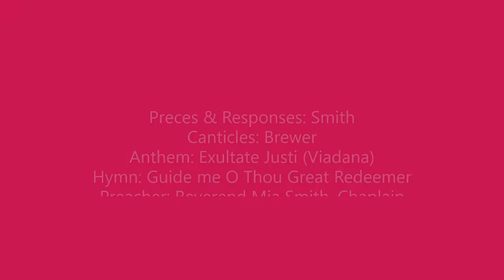Chapel at Home: Evensong (Sunday 11 October)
Join our Chaplain, Mia Smith, for the first Evensong service of term.